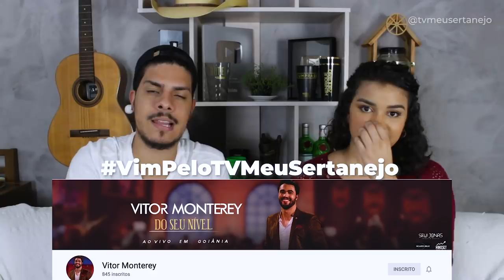EDUARDO COSTA PARTICIPA de DVD e o PIOR ACONTECE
Aoow trem bonito, bão? Eduardo Costa participa de DVD e o PIOR ACONTECE, ele sabia nem a melodia da musica.